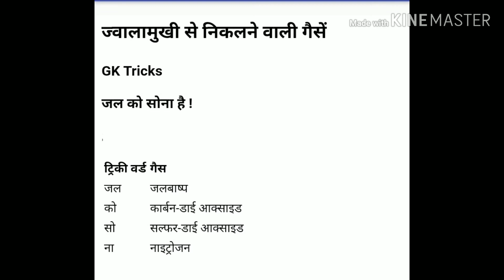ज्वालामुखी से निकलने वाली गैस 👌👌👌👌👌👌🙄🙄🙄🙄knowledge